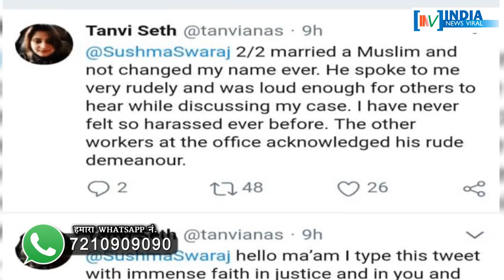लखनऊ पासपोर्ट ऑफिस में हिन्दू-मुस्लिम कपल से शर्मनाक सवाल ? INDIA NEWS VIRAL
लखनऊ पासपोर्ट ऑफिस में हिन्दू-मुस्लिम कपल से शर्मनाक सवाल ? मुस्लिम पति-हिंदू पत्नी तो क्या नहीं मिलेगा पासपोर्ट ? जानने के लिए देखें रिपोर्ट